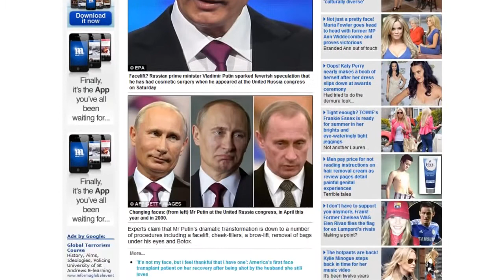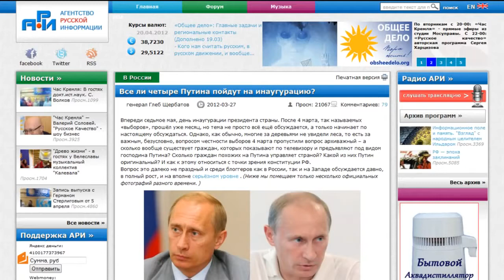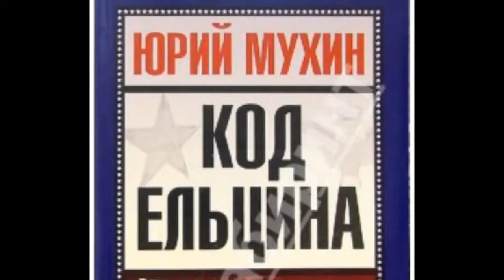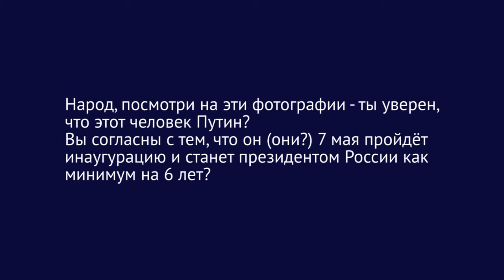Клоны Путина. Кто воюет против Украины